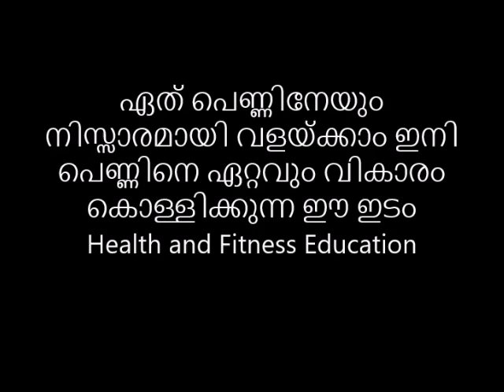ഏത് പെണ്ണിനേയും നിസ്സാരമായി വളയ്ക്കാം ഇനി പെണ്ണിനെ ഏറ്റവും വികാരം കൊള്ളിക്കുന്ന ഈ ഇടം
👃പഴയകാലത്ത് പ്രകൃതിയിൽ സുലഭമായി ലഭിച്ചിരുന്നതും എന്നാൽ ഔഷധഗുണങ്ങളുമുള്ള ധാരാളം ചെടികൾ രോഗശമനത്തിനുള്ള ഒറ്റമൂലികളായി ഉപയോഗിച്ചിരുന്നു. ഏതുരോഗത്തിനും തൊടിയിൽ നിന്നൊരു ഒറ്റമൂലി.🙏ഏത് പെണ്ണിനേയും നിസ്സാരമായി വളയ്ക്കാം ഇനി പെണ്ണിനെ ഏറ്റവും വികാരം കൊള്ളിക്കുന്ന ഈ ഇടം